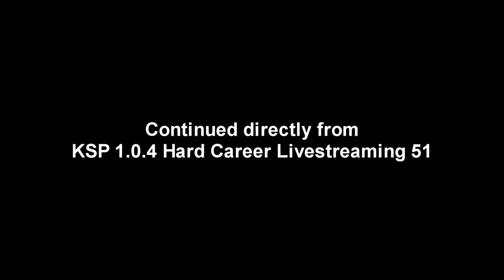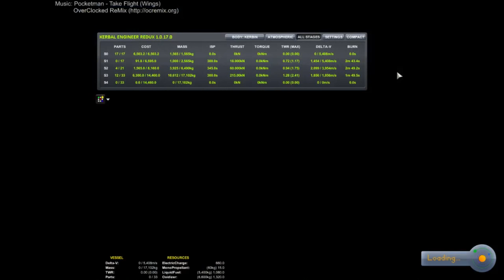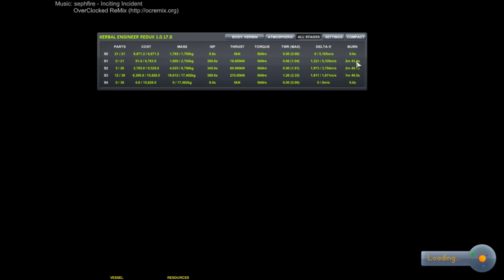Kerbal Space Program (1.0.4) - Hard Career 52 (Livestreamed July 1)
This is an edited-for-YouTube version of my July 1st Twitch livestream continuing KSP's hard difficulty career mode. I will continue to stream career mode on Twitch and edit the video for release here.